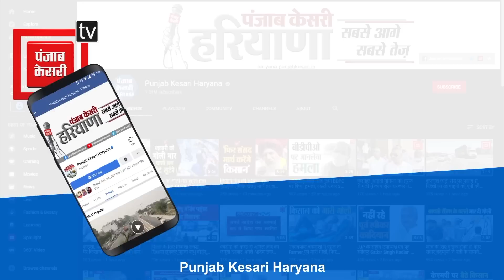हिंसा में मारे गए होमगार्ड बेटे का रस्ता देख रही मां, कभी ना भुलाने वाला जख्म दे गए नूंह दंगे